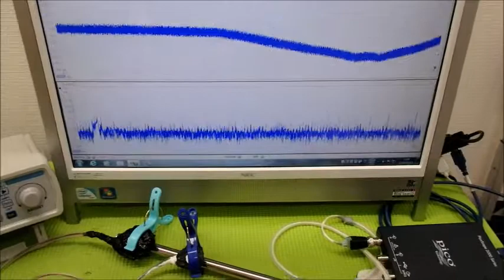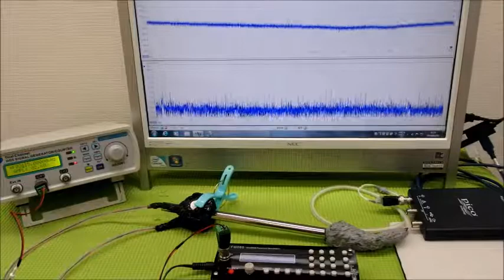‹メガヘルツ›の超音波発振制御技術 ultrasonic-labo